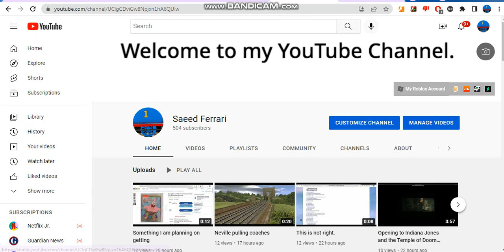I just got the community tab today.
This is perfect. Because with this, I can finally post some things.